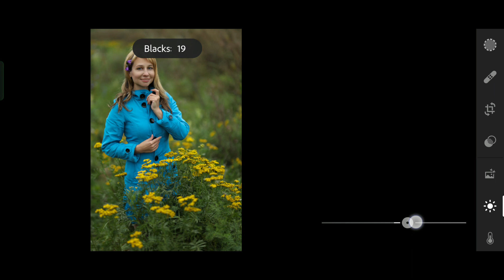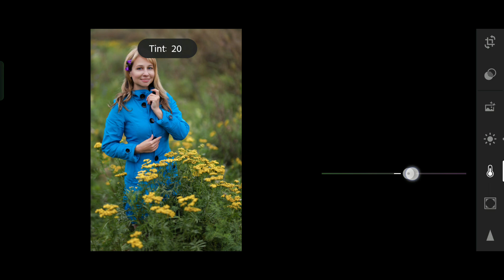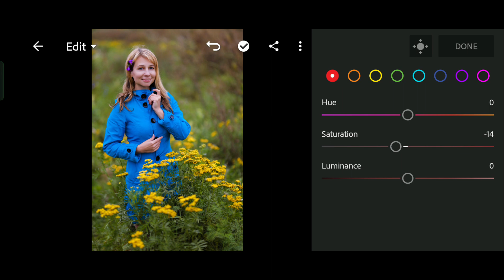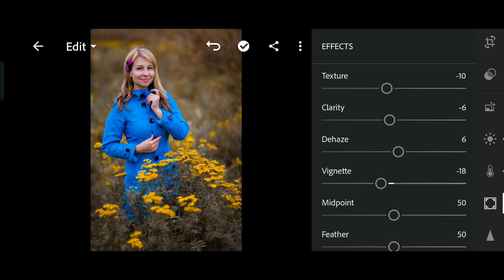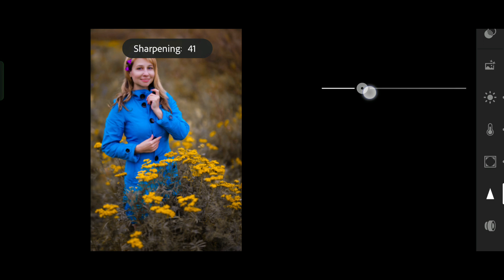How to edit moody Yellow photos using Lightroom Mobile | Lightroom Mobile Tutorial